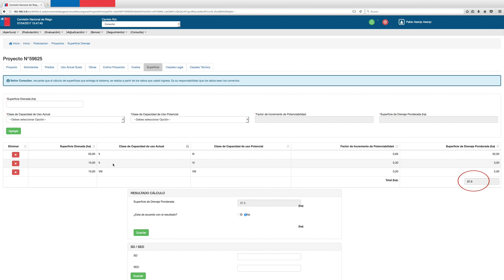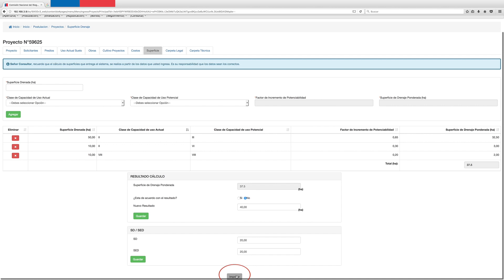Manual Usuario Sistema Ley 18.450 - Ingreso Superficie Drenaje